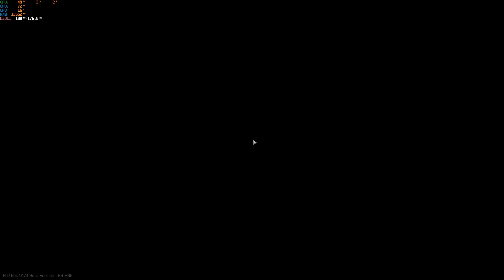This player scav owned me🤭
Escape from Tarkov gameplay